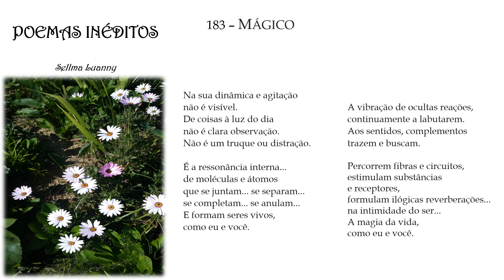POEMAS INÉDITOS p183 ("MÁGICO") com áudio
Poema sobre ("Poem about") VIDA ("LIFE")